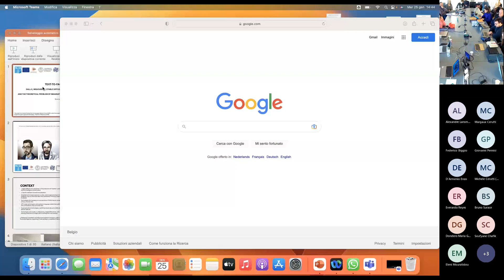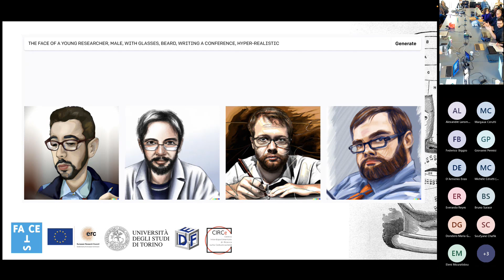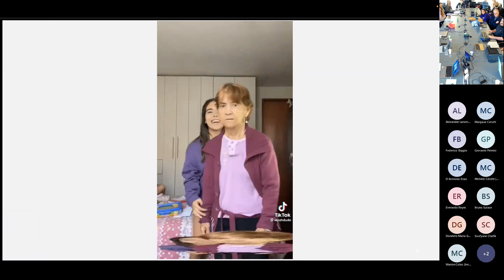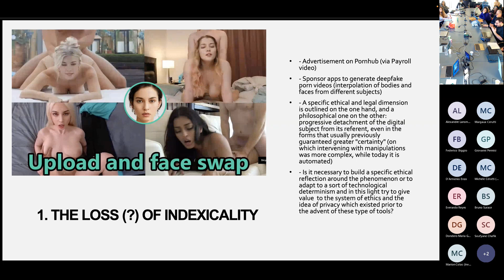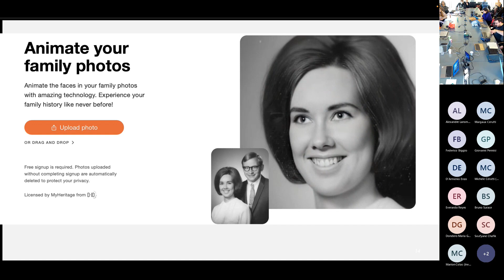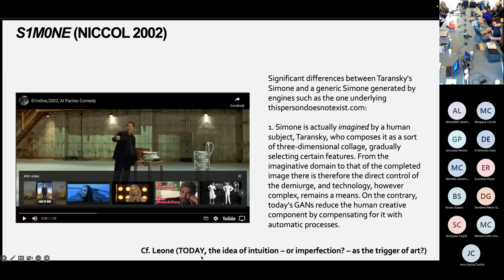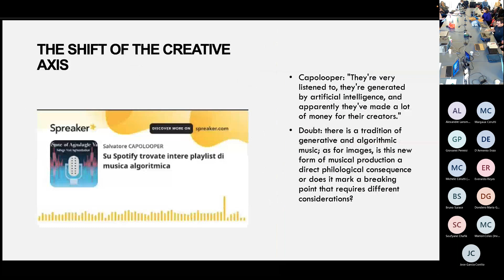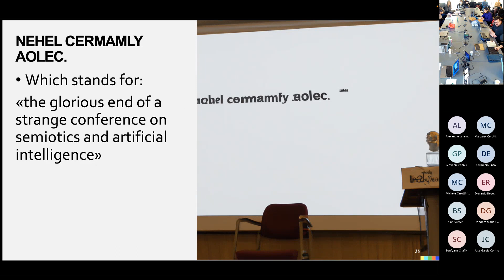Bruno Surace — Face It! (ULiège)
Bruno Surace (University of Turin): “Text-to-Face: DALL-E, Midjourney, Stable Diffusion, and the Theoretical Problem of Imagination”

International Symposium “Face It! The New Challenges of Cognitive Visual Semiotics. A FACETS Event”, organized by Maria Giulia Dondero (FNRS/ULiège), Massimo Leone (University of Turin/University of Shanghai), and Claudio Paolucci (University of Bologna), with the collaboration of Ralph Dekoninck (Université catholique de Louvain) and Thierry Lenain (Université Libre de Bruxelles).